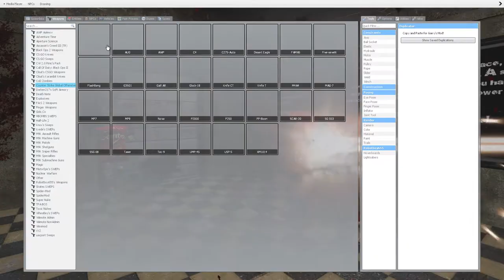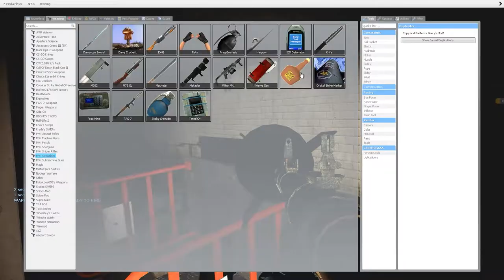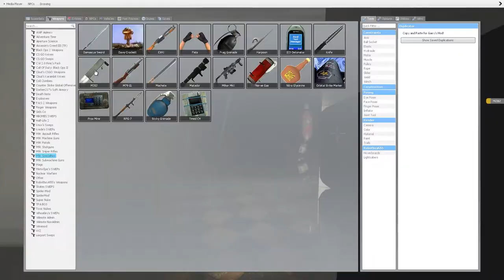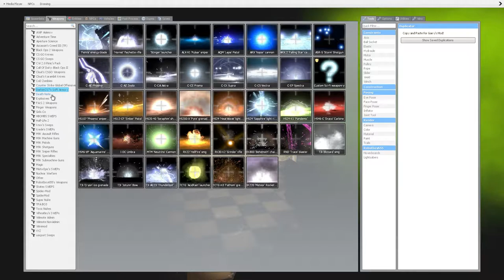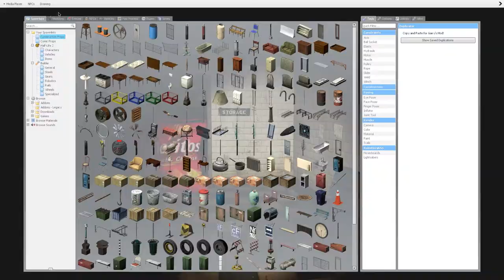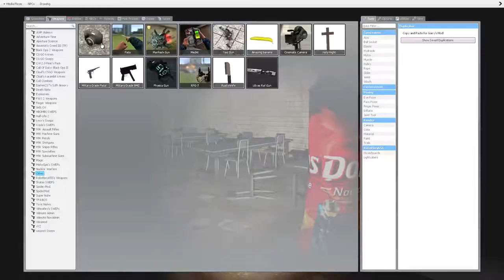Garry's mod Funny Moments with Jax & CodeR3d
Donating Is definitely not nessacary but it is greatly appreciated and it would go right back into the videos and streams